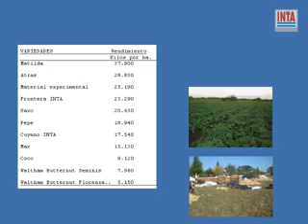Ensayo de calabacita en Feliciano